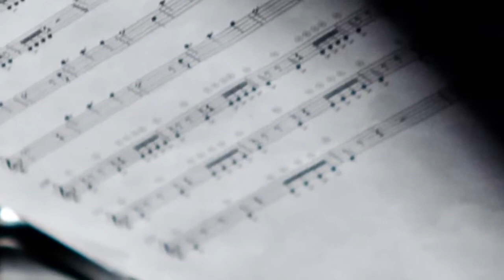Gnu Quartet "play MUSE" - Unintended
This awesome video was a present to the band from a super talented photographer named Roberto Scorta. How intense, how supreme these notes sound. This is a capture of the essence of a Gnu Quartet performance. for info and booking request for live events.